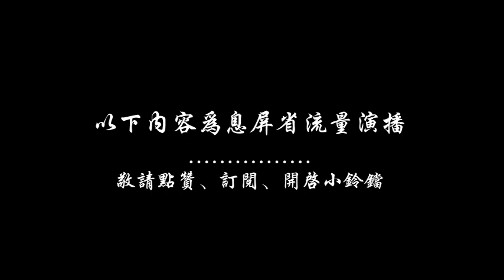有声小说【零口供】第31集，看一个银行行长贪污几百亿，通过代理人如何将这笔款洗白，代理人如何成为一位望族传人，家族争斗，对手阴险狡诈残暴。主人公的机智、洒脱和逍遥成就了他传奇一生。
长篇都市传奇小说【零口供】，他不是商人，为什么能在商界呼风唤雨，他不是黑道人物，为什么能制造一场场腥风血雨。倒霉鬼陆鸣一个瞌睡把自己打进了监狱里，在被折磨的奄奄一息之后住进了监管医院，阴错阳差救了一个大人物，没想到竟重获自由。可他万万没想到，自由的背后却处处陷阱，步步惊心。

从狱友变成一个代理人，从嫌疑人到将警方玩弄于股掌之间，从无名小卒成为大将军嫡系传人，从身无分文到富甲一方，从被抛弃的屌丝男到妻妾成群。

一部赏心悦目，淋漓尽致的都市小说，无论是过程还是结局都是畅快淋漓。